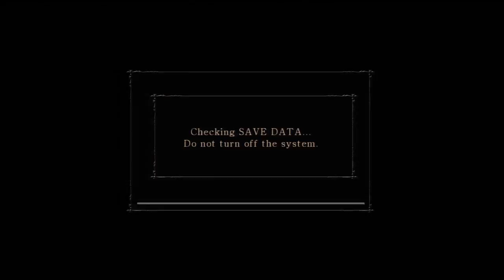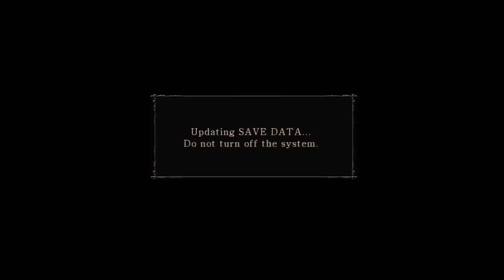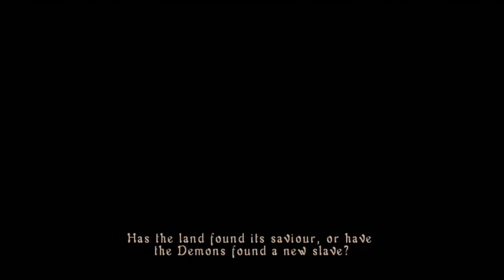Demon's Souls Playtrough Pre World 1-1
A playtrough I decided to make for my yt channel it will show off most of the items you can get in the game. You can't get all of them since you need to play trough the game several times.

This is a Dragon Bone Smasher Build